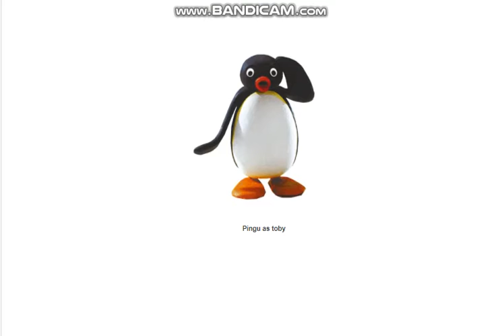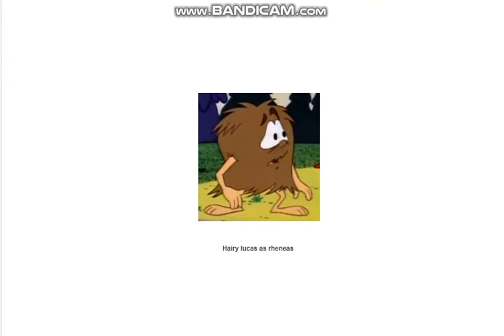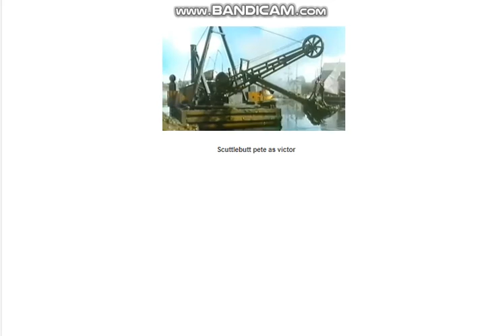old man mcgucket and friends cast video